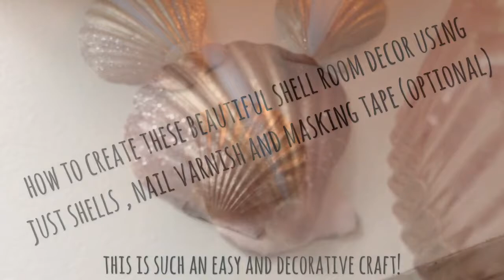How to make cute decorative shells :)